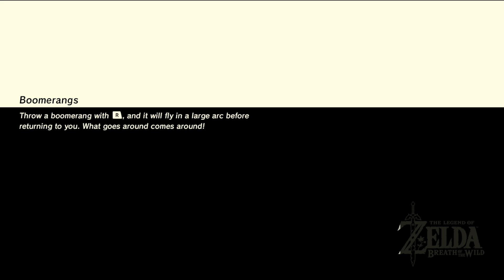Cam and Seb Play Arms on Nintendo Switch with Their Feet | E3 2017 GameSpot Show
Cam and Seb took control of the GameSpot E3 2017 Co-Op Stage and challenged the audience to several challenges involving some of the Nintendo Switch's latest releases: The Legend of Zelda: Breath of the Wild, Mario Kart 8 Deluxe, and Arms.